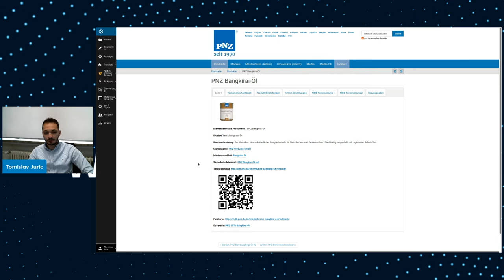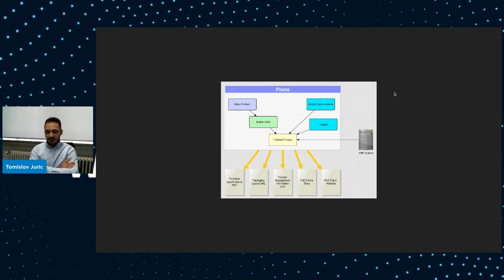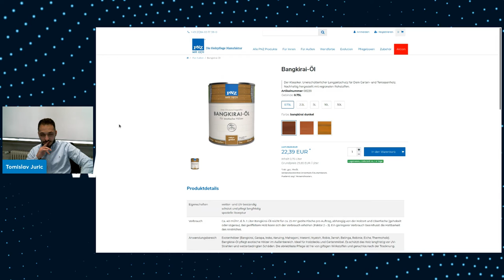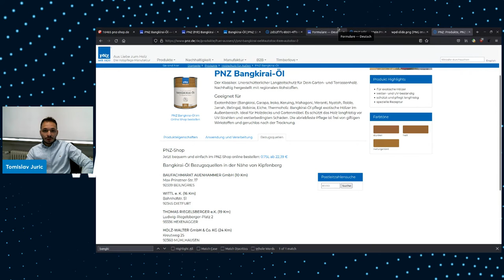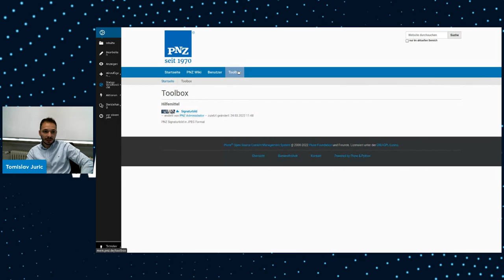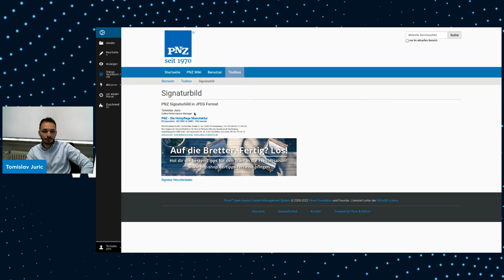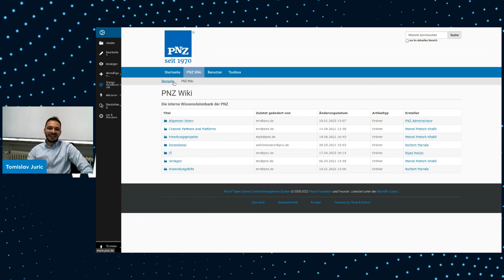Experience with Plone as a non technical user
Tomislav Juric talks about how Plone is utilized in their company for various purposes. The talk is in Croatian.

1:30 - Production process in Plone
3:26 - Plone integration with other systems
5:40 - Export possibilities